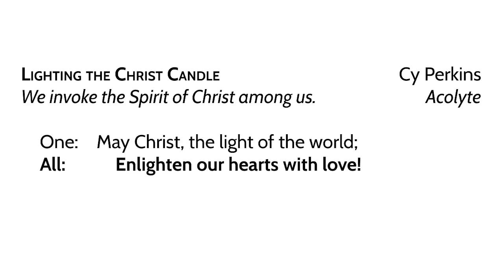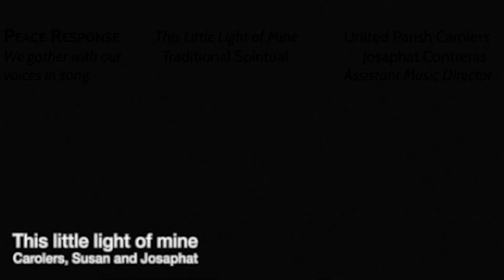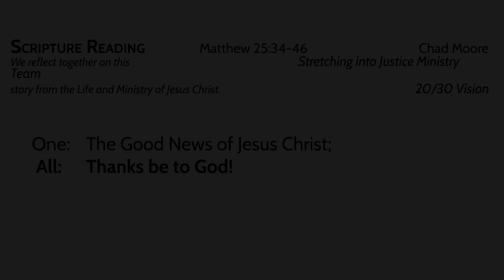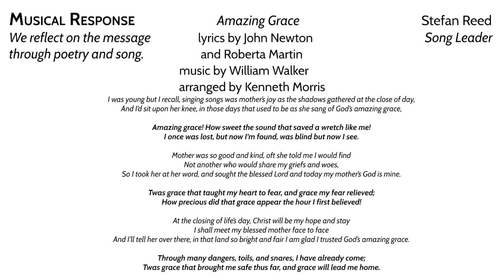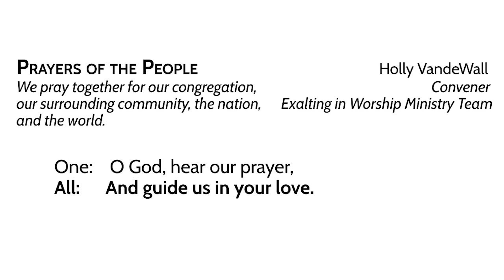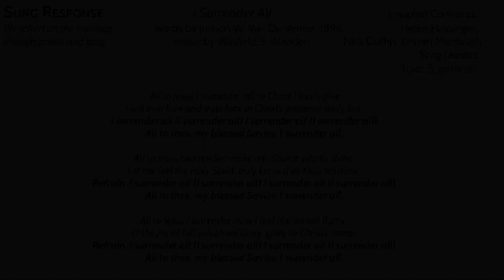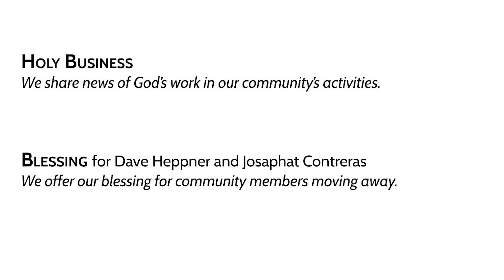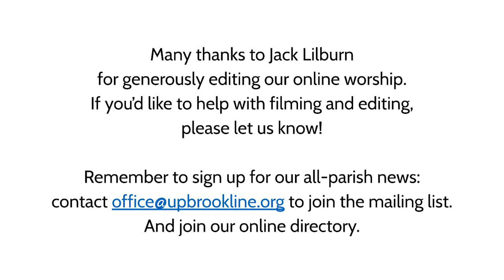Sunday Worship @ United Parish August 30, 2020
Worship here on August 30, 9am, Thirteenth Sunday after Pentecost
Adventures in Faith: Ministering to the ‘Unforgivable’
Senior Pastor Kent French
Associate Pastor Amy Norton
Minister of Music Susan DeSelms
Assistant Music Director Josaphat Contreras
Special Guest Speaker: Kimberly French

Many thanks to United Parish’s music team for their extraordinary contributions to each week’s worship.

Many thanks to member Jack Lilburn for lending his film expertise as editor of this broadcast.

To learn more about United Parish in Brookline, visit our